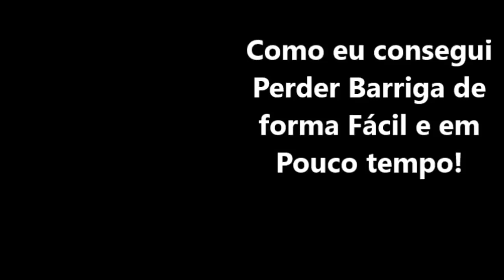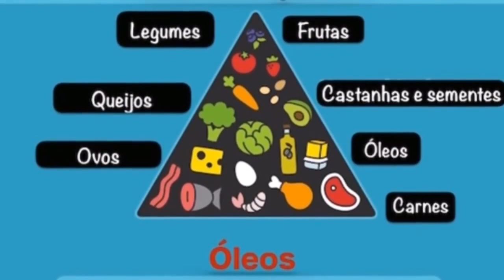Como Perder Barriga Rápido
como perder barriga rapido homem,  como perder barriga rapido exercicios,
 como perder barriga rapido com cinta,  como perder barriga rapido correndo,  como perder barriga rapido com musica,
exercício em casa, perder peso, emagrecer, perda de peso, ficar em forma, entrar em formasem dieta, treino, treinamento, corpo perfeito, exercício para perder peso, exercícios para iniciantes, exercícios para principiantes, como perder a gordura abdominal, como perder a gordura visceral, gordura abdominal, gordura visceral, como se livrar da gordura abdominal, perder a gordura abdominal em uma semana